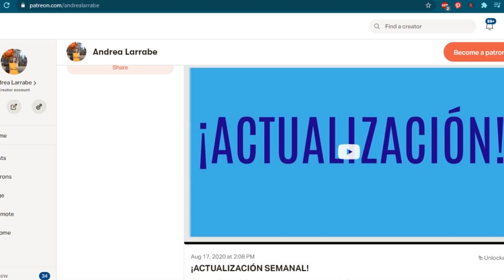¡ÚNETE A MI COMUNIDAD PATREON! / CÓMO FUNCIONA Y QUÉ BENEFICIOS TIENE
En este nuevo video les comento sobre mi nuevo Patreon!! Hace tiempo que tenía pendiente hacer un video explicándoles un poquito más por qué decidí hacerlo, qué incluye, cómo funciona y algunos otros detalles. Para quienes no quieran/puedan unirse no hay ningún problema, el canal seguirá igual que siempre :)  ¡Espero que les guste! :)

SOBRE MÍ
¡Hola! Mi nombre es Andrea, soy de Chile y subo videos todas las semanas con magia para la vida y los viajes, incluyendo noticias sobre Disney World, tips para los parques temáticos, vlogs de viaje, libros e inspiración. Muchísimas gracias por pasar, por sus Me Gusta, suscripciones y comentarios!!

CÓMO PUEDES APOYAR A ESTE CANAL
Solo con ver, dejar sus likes, comentar y compartir con alguien a quien crea que puede gustarle el canal y los videos me ayudan muchísimo y se los agradezco de todo corazón!!! Pero si buscas más formas de apoyar a este canal (¡muchas gracias!) puedes:

Contratar mi servicio de ayuda personalizada para crear tu viaje perfecto a Disney World y Orlando

DESCUENTOS
Tienda SheIn si usan el código S2Larrabe15 tienen un 15% en cualquier compra!
Mi equipo fotográfico para filmar
CÁMARAS ►